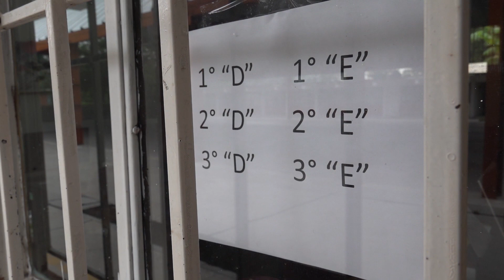Faltan maestros en todo el Estado, USICAM entorpece contrataciones: SNTE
En todo el Estado de Durango hay falta de maestros y tenemos que decir, sin ningún rubor, que eso es porque USICAM sigue generando una gran problemática para defender los derechos laborales y prestacionales de los trabajadores. Sobre todo, sus procesos inflexibles han afectan el servicio educativo porque provocan falta de maestros; reconoció Alfonso Herrera, secretario general de Sindicato Nacional de Trabajadores de la Educación Sección 12.